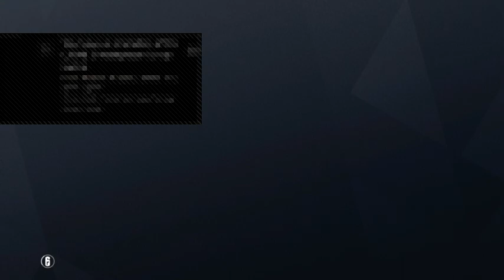CAST by Devil / CHAMPIONNAT DEVIL LEAGUE 1ER EDITION EXIGENCE VS OUTSPACE EN B01